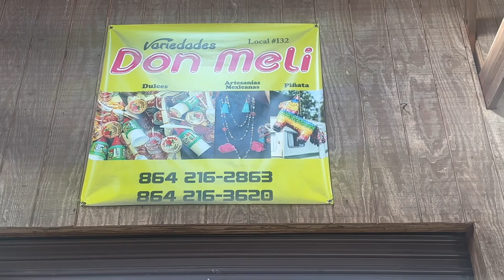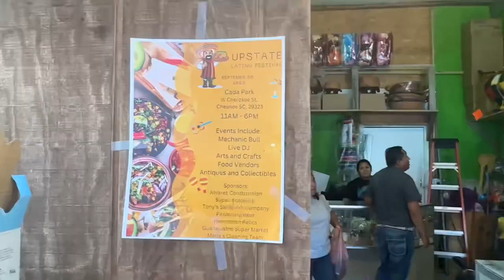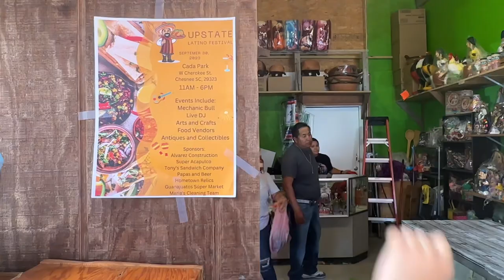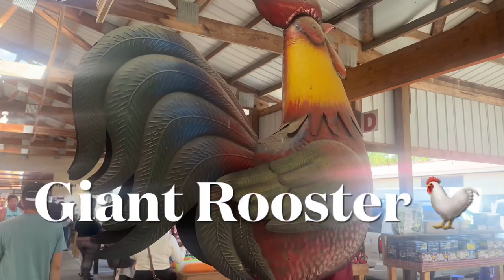The Barnyard Flea Market Finds Vlogtober 2023 Day 2!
Hey Guys! Welcome to Vlogtober 2023 Day 2!
I went to The Barnyard Flea Market looking for Halloween Candy and Fall decorations and I found some nice items.
The first thing I found was Mexican Candies.
Then I found a beautiful wreath that I’m going to hang on my bedroom wall this weekend.
Lastly was the pillow shams for the front porch.
If you haven’t been to the Barnyard Flea Market this Fall you really need to make a trip soon🥰